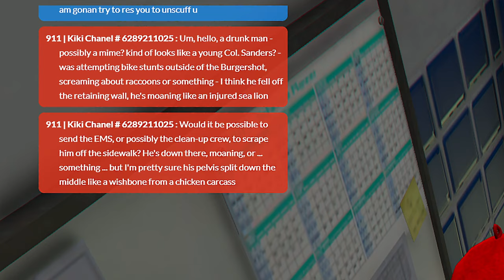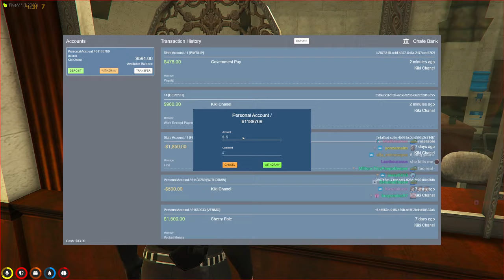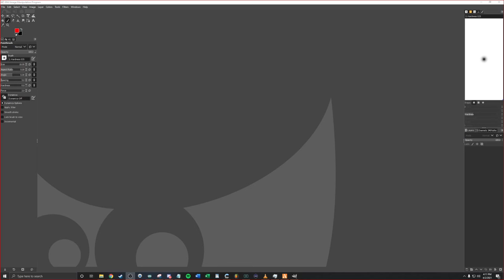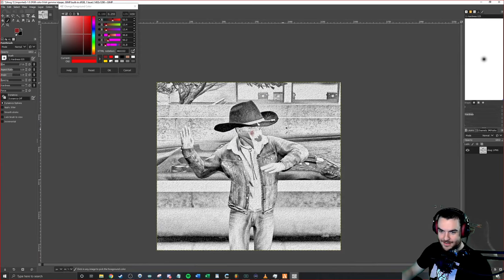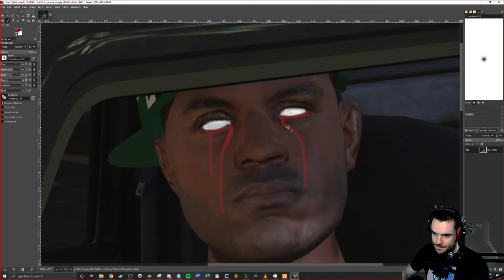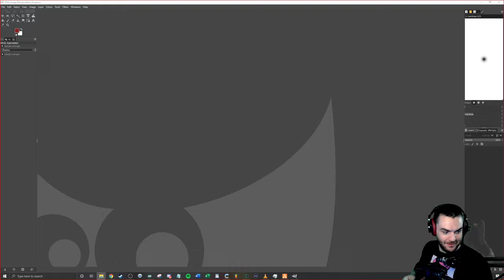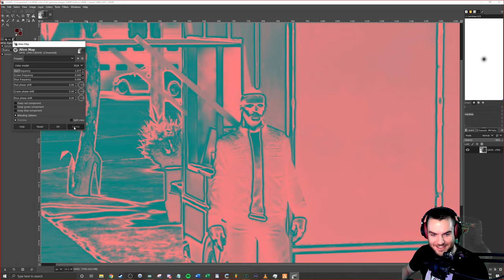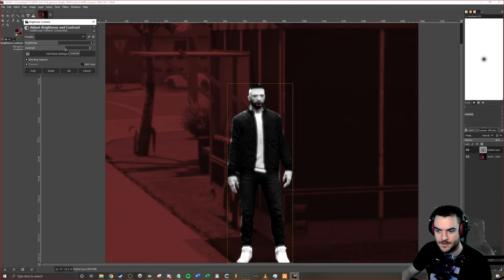2 April 2021 | short Kiki stream (NoPixel 3.0) & Outriders! fun day Friday! | !NordVPN !Displate